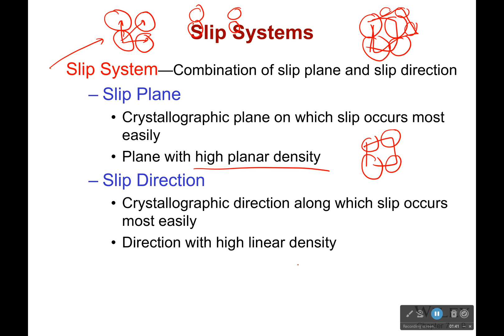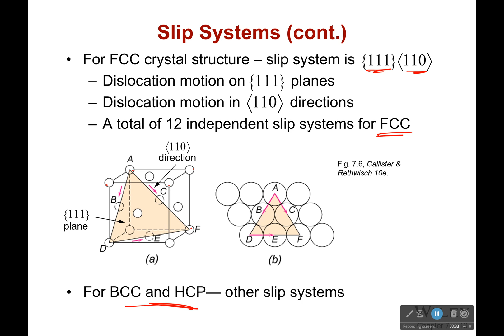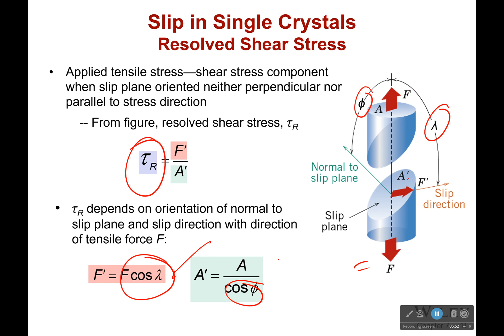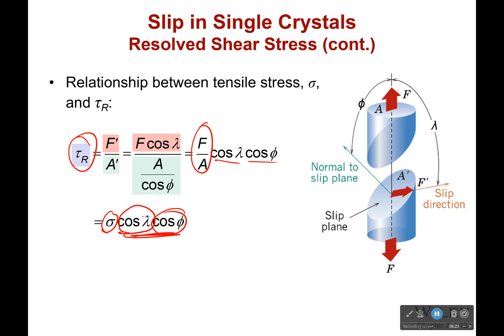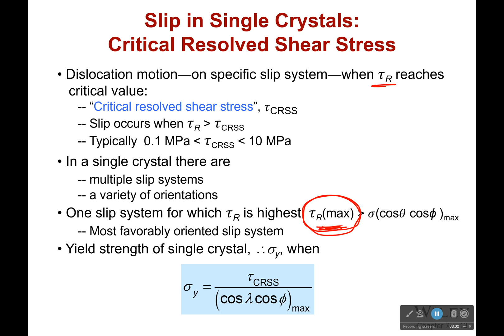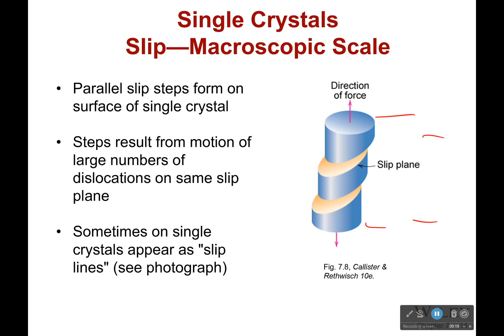Slip Systems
Atoms are going to move in the direction that is easiest for them. This is typically along the most densely packed directions and planes. That is why we took the time to understand the different crystal structures of metals. A metal may fail much earlier than expected due to the orientation of the crystal lattice!